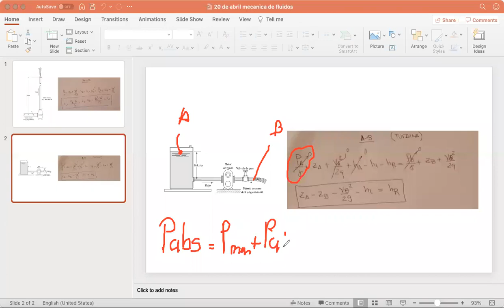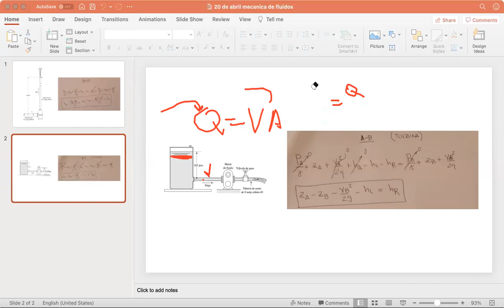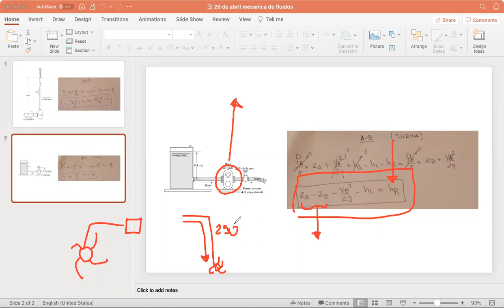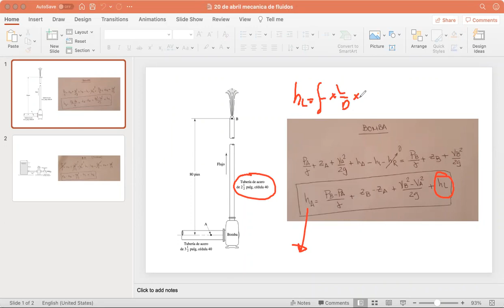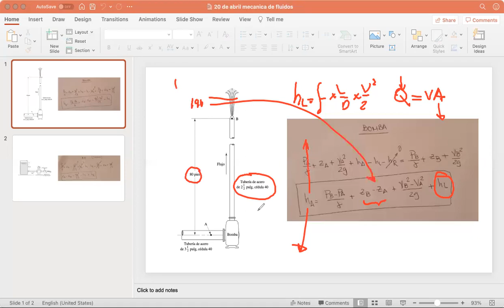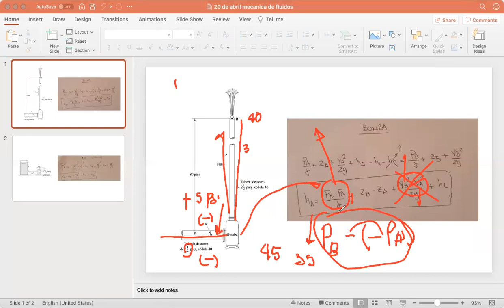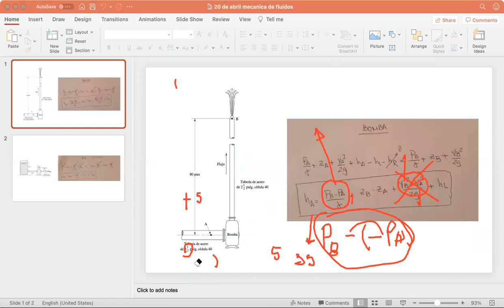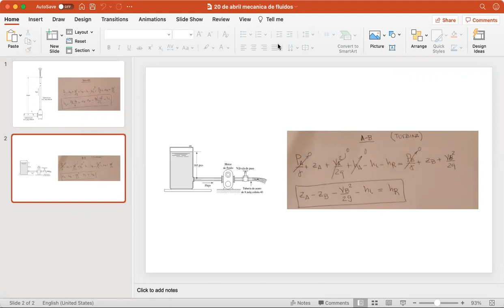028 Clase sincronica 20 de abril del 2021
CURSO DE MECANICA DE FLUIDOS